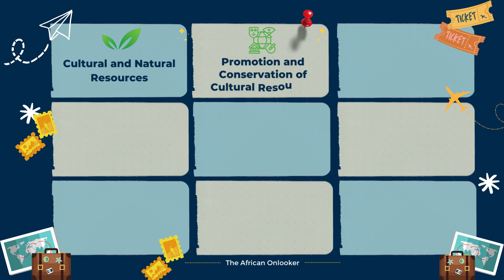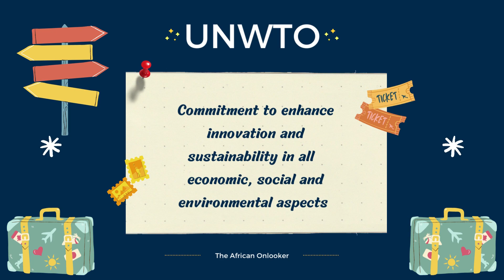African Villages amongst ‘Best Tourism Villages’ names by UNWTO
32 Villages were recognized as Best Tourism Villages by UNWTO.
The Best Tourism Villages by UNWTO showcase the power of the sector to drive economic diversification and create opportunities for all outside of big cities